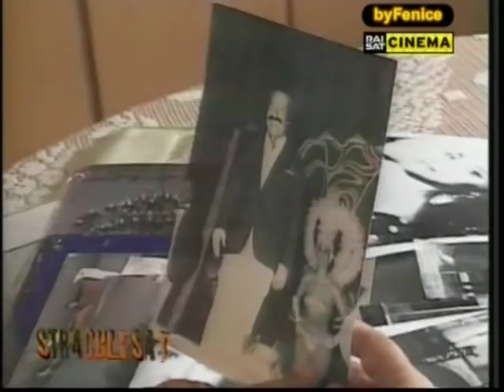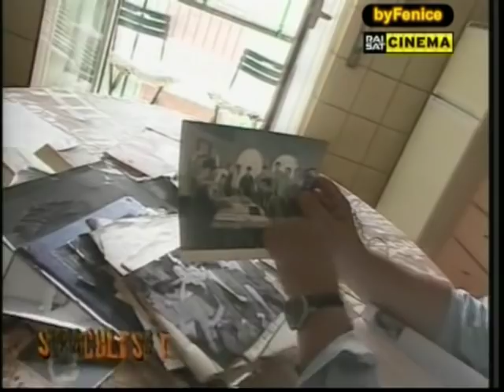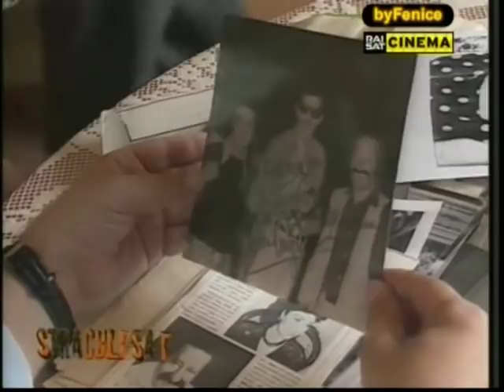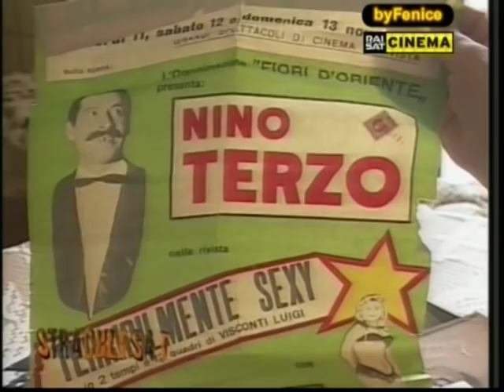Caratteristi - Nino Terzo (Stracult)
Tratto dalla trasmisione RAI Stracult di Marco Giusti, unico paladino difensore di un certo CINEMA ITALIANO bistrattato per anni dalla critica ed ora rivalutato ampiamente. Questa puntata è dedicata a Nino Terzo